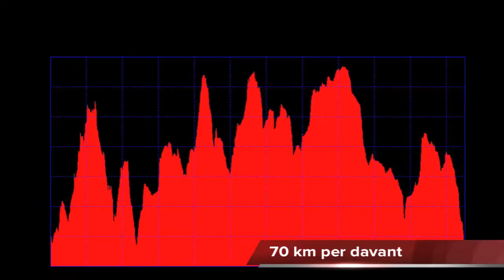La Diferent Xtrem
Camara Hero GoPro HD, software iMovie 11.